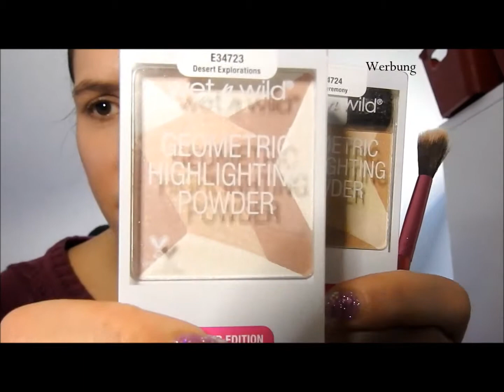Mein erstes Testvideo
Ich hab mich mal getraut ein Testvideo zu drehen. Bitte bedenkt das ich kein Profi diesbezüglich bin. Es ist nur ein Versuch gewesen.